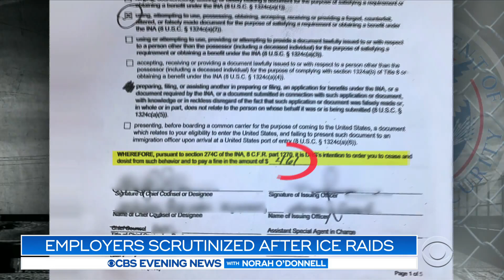New details emerge about companies in ICE raids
Newly unsealed search warrants suggest the companies targeted in recent ICE raids in Mississippi knowingly hired undocumented immigrants. In total, 680 workers were detained. Manuel Bojorquez reports.